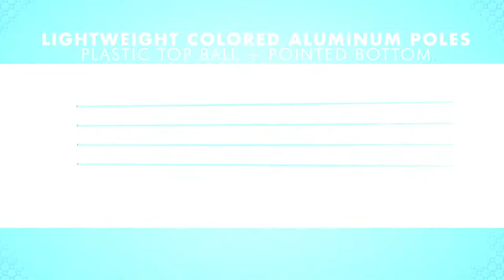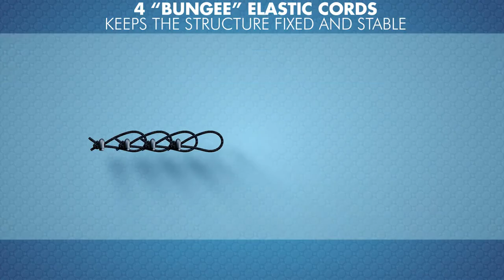Red Suricata Family Beach Sunshade with Sandbags & Accessories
See a 3D model video of our market leading Family Beach Sunshade and additional accessories.